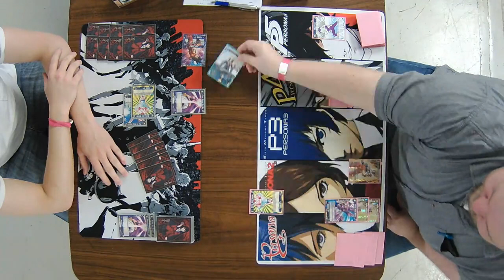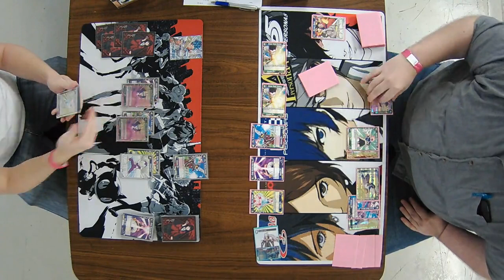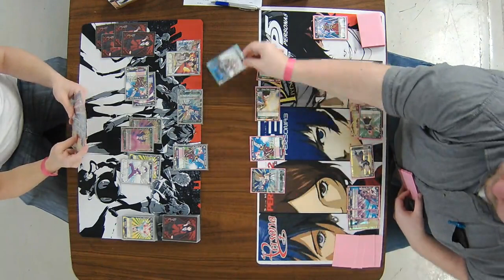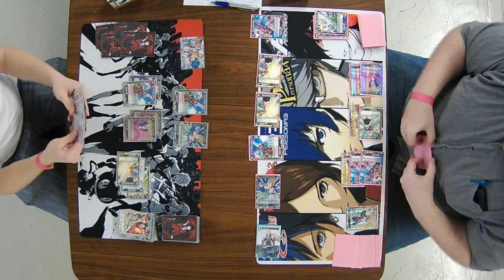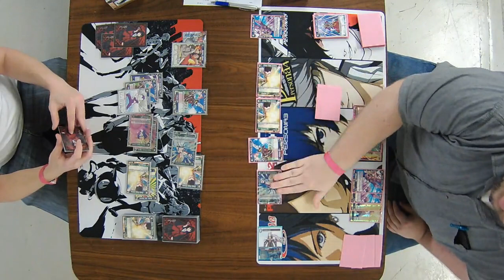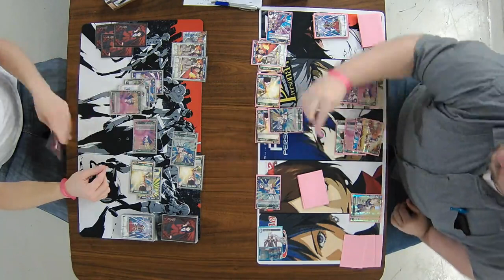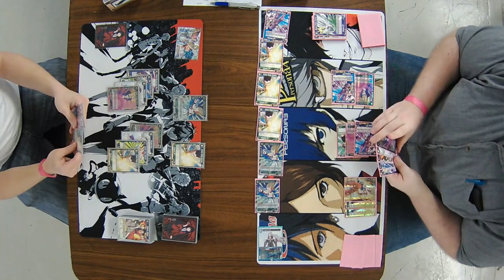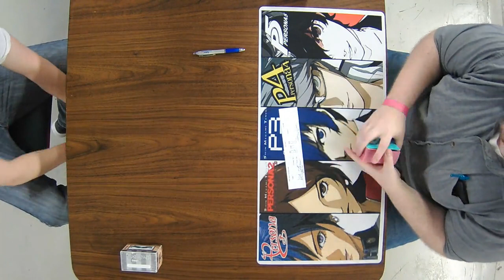Dragon Ball Super TCG Shop Championship 10/21/17 Round 3 Nick Forrester vs Josh Prince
Dragon Ball Super TCG Shop Championship 10/21/17
Round 3